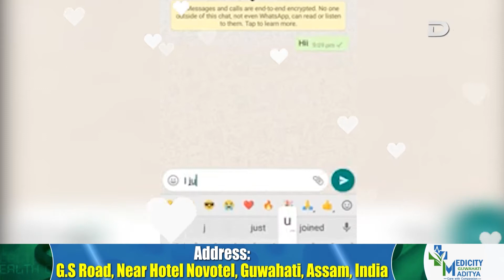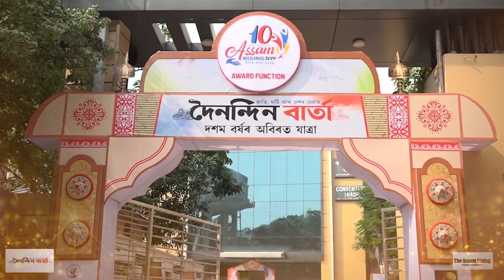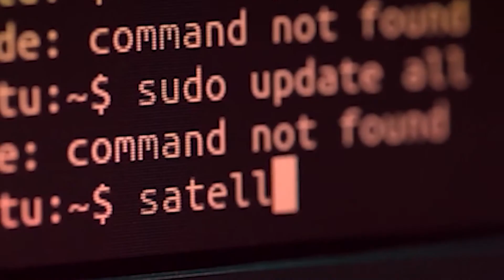সি তাইক ফেচবুকতেই Propose কৰিলে! Yes নিদিয়ালৈকে তাৰ মন নভৰিলে !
সি তাইক ফেচবুকতেই Propose কৰিলে!
Yes নিদিয়ালৈকে তাৰ মন নভৰিলে!
প্ৰেমিকাৰ ঘৰ শিৱসাগৰত
প্ৰেমিকৰ বয়স ১৯
প্ৰেমিকৰ বয়স ১৮ বছৰ